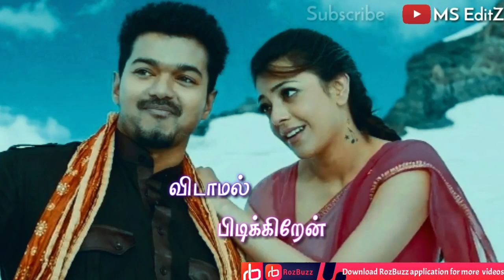Tamil love whatsapp status || vennilave || MS EditZ